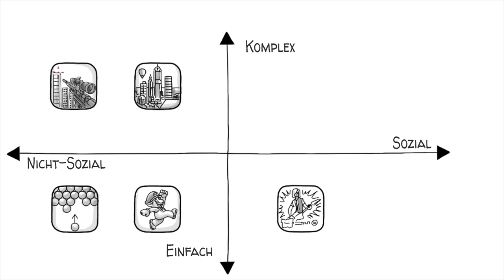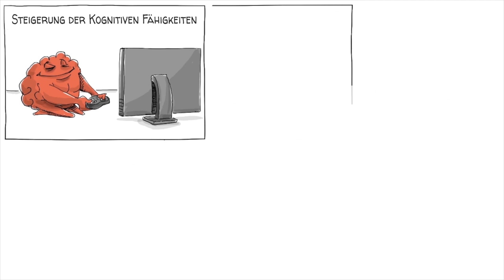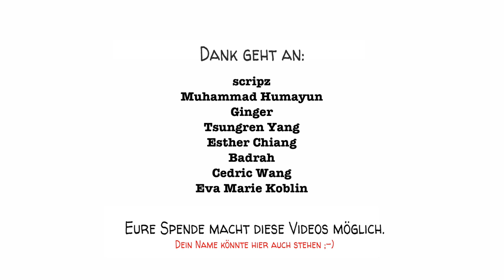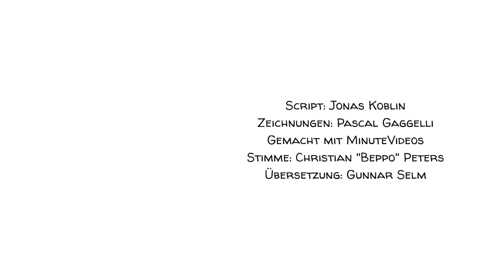Videospiele und Bildung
"Spielen ist die höchste Form der Forschung", soll Einstein gesagt haben. Heutzutage passiert das Spielen auch in Videospielen, und LehrerInnen nutzen sie im Unterricht oder für Hausaufgaben. Für dieses Video haben wir uns mit den Leuten von G2A zusammengetan - dem weltweit größten Marktplatz für Spiele. Wir lernen die drei Dimensionen des Spieldesigns kennen, stellen vier Dinge vor, die wir von Spielen lernen können, und zeigen fünf Videospiele, die sich hervorragend zum Lernen eignen - eines davon wird an der Harvard Business School gespielt.

Ein besonderer Dank geht an unsere Patreons: Avigail, Badrah, Cedric Wang, David Markham, Denis Kraus, Don Bone, Esther Chiang, Eva Marie Koblin, John Zhang, Julien Dumesnil, Mathis Nu - und all den anderen!!! Ihr macht diese Videos möglich!

Quellen:
Die Vorteile von Videospielen

Wuzzit Trouble: Der Effekt eines digitalen Mathematikspiels auf das Zahlenverständnis von Schülern - Originalstudie